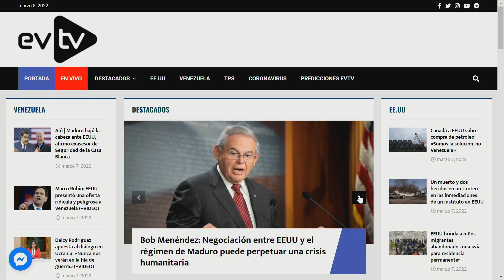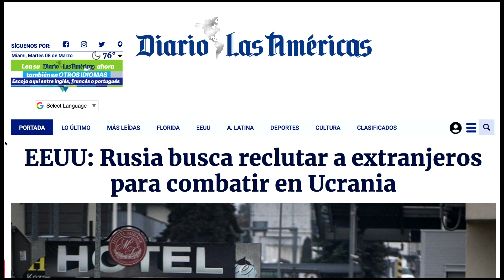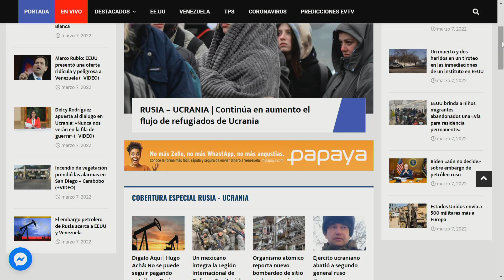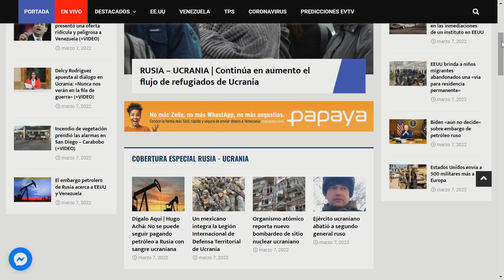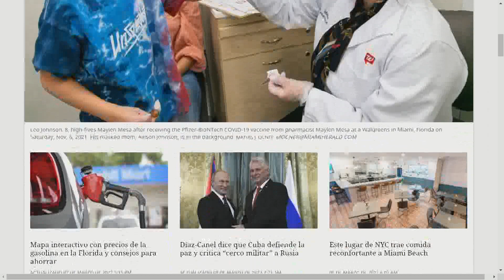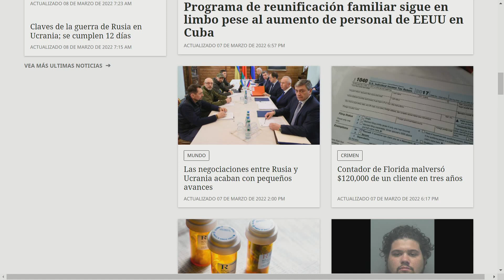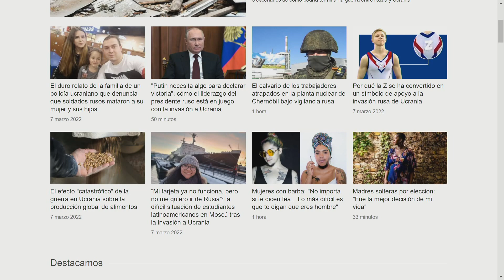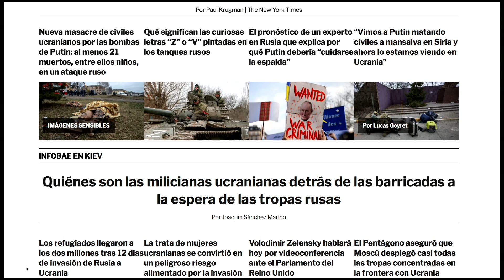¿Guaidó como la guayabera? | La Mañana de EVTV | 03/08/2022 Seg 3